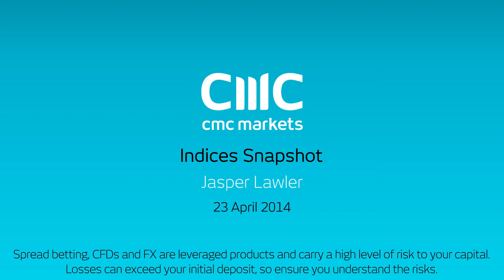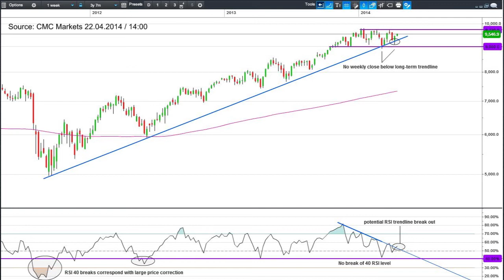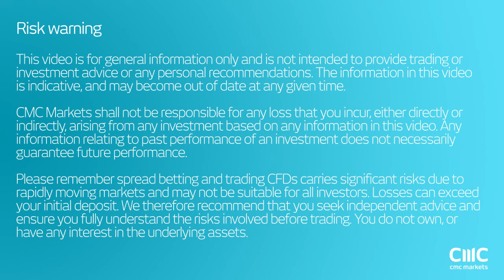Will the Dax break out of its range after German IFO data? - CMC Markets Jasper Lawler 23 April 2014